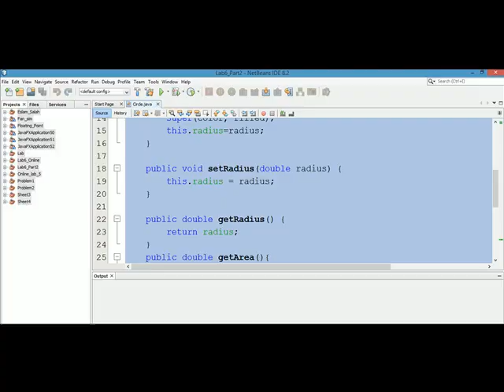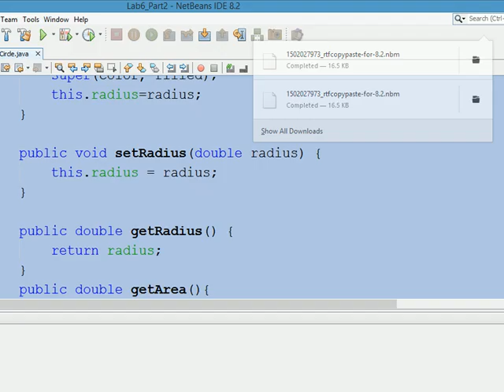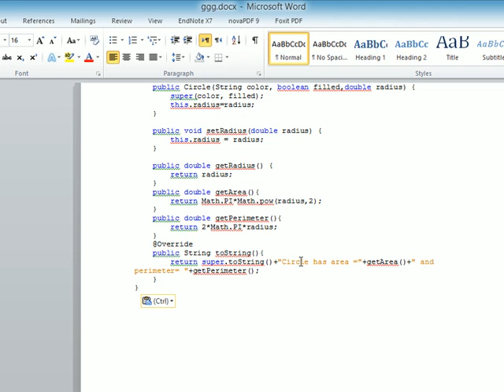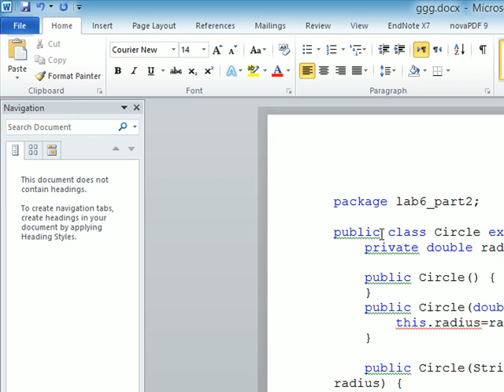كيفية أخذ الكود من ملف netbeans ل word بنفس التنسيق format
لينك تنزيل الملف